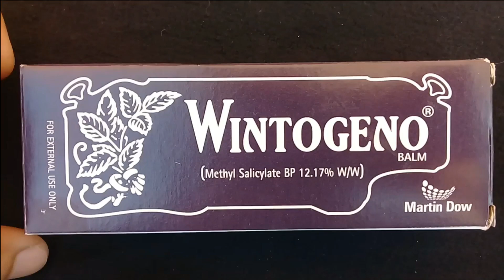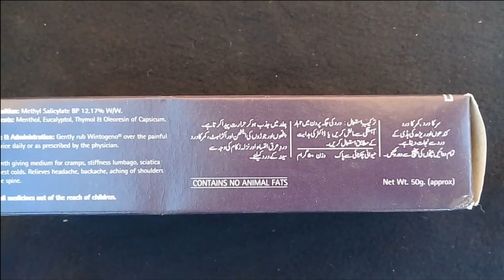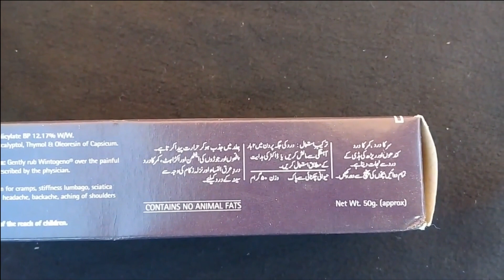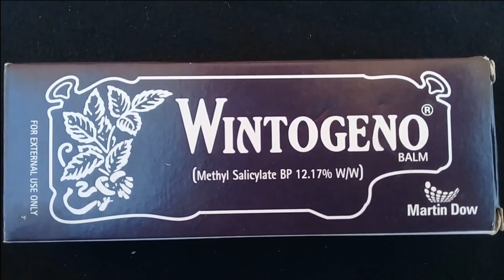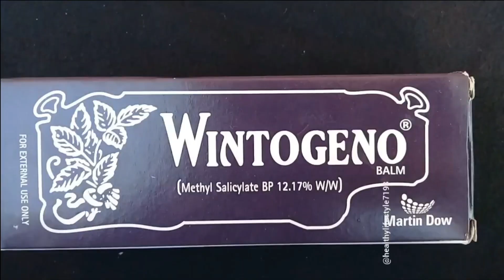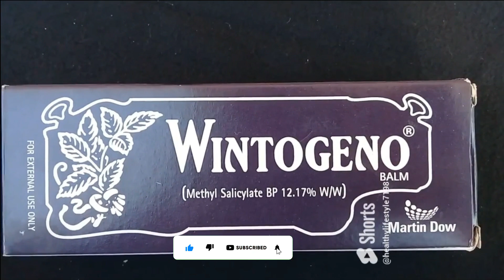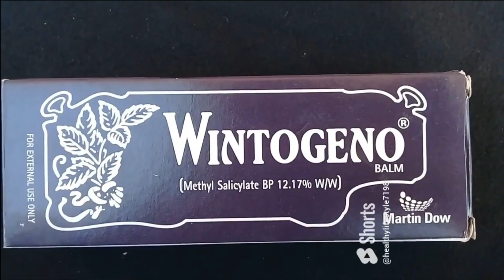Wintogeno Balm | For Headache, Backbone pain, Muscle Pain, Shoulder Joints and chest pain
If you like this video please like👍 and share it and for more such videos do SUBSCRIBE to my channel and turn on notifications 🔔 so you will get notifications whenever I upload new videos. Thanks a lot !

 if you have any further questions you can ask me in the comment section right down👇 below.

SUPPORT US
Hello Everyone. Show some love & support

Software/Application I used:
(CANVA) Free Software For Graphic Designing

How to use Olive oil and Types of olive oil |Olive oil Benefits| Zaitoon ke tail ke fayde|

healthylifestyleHeadache, Backbone pain, Muscle Pain, Shoulder Joints and chest pain